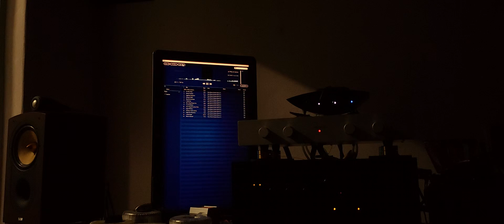The Dark Knight OST- Why so serious?